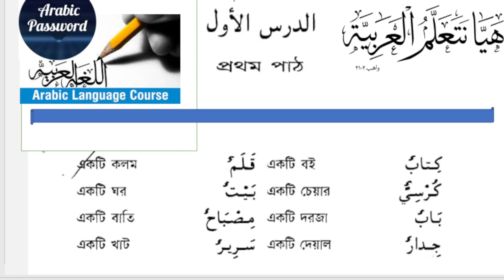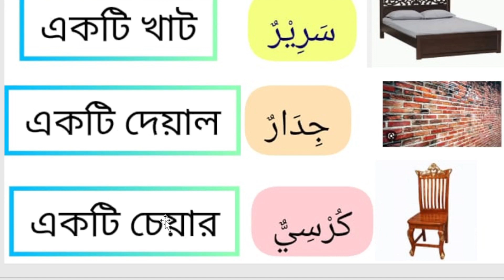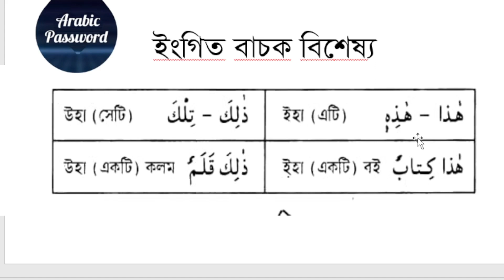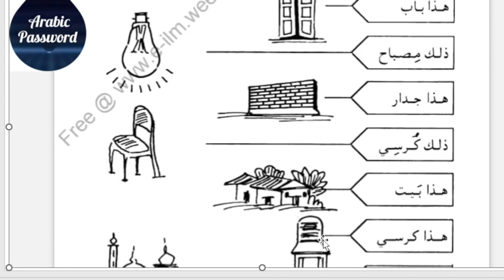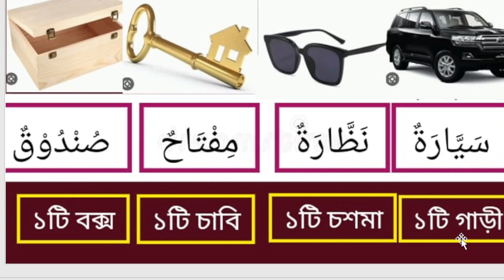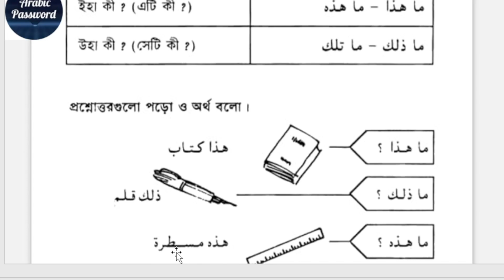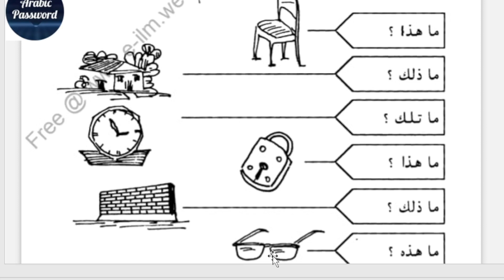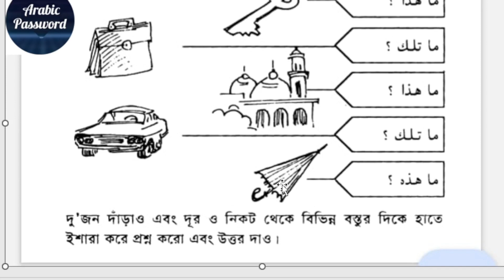Arabic Language Course | আরবি ভাষা শিক্ষা কোর্স | আরবি ভাষা শিখার সহজ পদ্ধতি | 1st Class | Bangla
Bangla to Arabic learn Arabic language from bangla আরবি ভাষা শিক্ষা আরবি শিক্ষা আরবি ভাষা শিক্ষা কোর্স আরবি ভাষা শিখার সহজ পদ্ধতি bangla to arbi 2021

প্রিয় ভিউয়ার আশা করি ভালো আছেন যারা মধ্যপ্রচ্যের আরব দেশ গুলোতে কাজের জন্য আসে বা আসতে চান আর যারা এসেছে আরবি ভাষা তাদের জন্য খুবি জরুরী আমারা সব সময় আরবি চলিত ভাষা শিক্ষা মুলক ভিডিও আমাদের চ্যানেল এ আপলোড দিয়ে থাকি আমার চ্যানেল টি সাবস্ক্রাইব করে পাশে থাকবেন ধন্যবাদ
Learn Arabic language bangla to Arabic
how to learn Arabic language Arabic from bangla Arabic word Arabic sentence Arabic name Arabic talking from bangla
Learn Arabic in bangla Arabic conversation bangla to Arabic learn Arabic from bangla
Arabic vocabulary Arabic word how to learn Arabic language  আরবি ভাষা শিক্ষা কোর্স সহজে আরবি ভাষা শিখুন